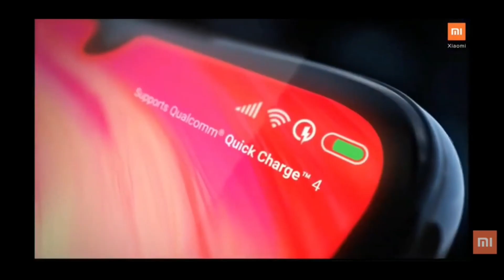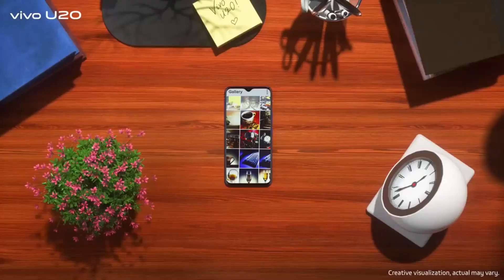Top 3 phones under 12000 after lockdown || Best mobiles in May 2020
Hello friends,
Maine is video me top 3 devices bataye hai jo ki GST hike ke baad under 12000 aate hai,
Is price segment me aur bhi kuch mobiles aate hai, Lekin agar aap under 12k koi mobile lena chahte ho to aapko kam se kam snapdragon 675 ya uske upar ka hi proccessor lena hai, aur FHD(1080p) display lena chahiye.